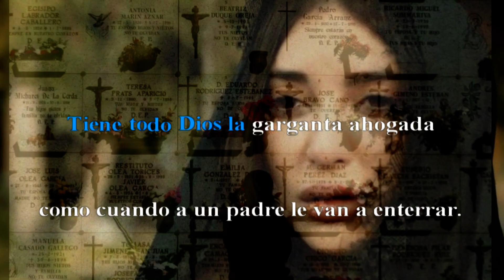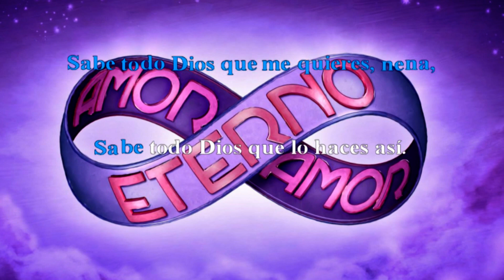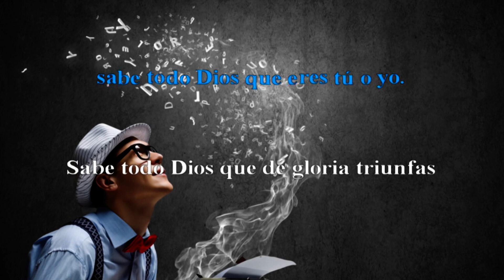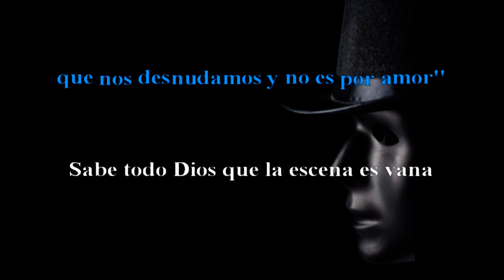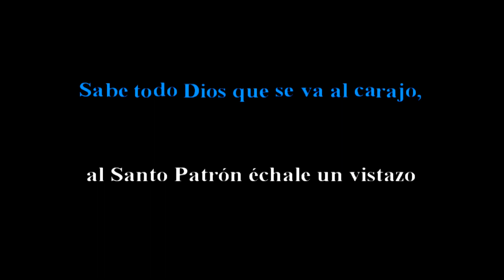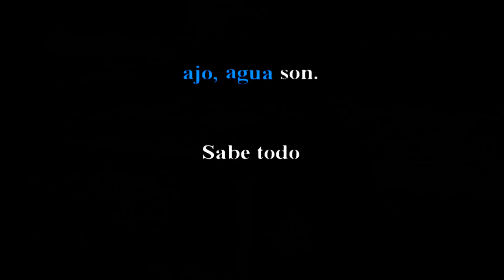Sabe todo Dios ("Everybody knows", L. Cohen & S. Robinson). KAR español superpuesto.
Videokaraoke de la canción compuesta y cantada a dúo por L. Cohen y S, Robinson: "Everybody knows". Traducida y adaptada "a mi modo", pero que -si prestáis atención- tiene su gracia y -por lo menos- así podría cantarse en español. Espero que os guste y no vendría mal algún comentario benevolente, que tengo la autoestima por los suelos... ;-)

LETRA
SABE TODO DIOS (Everybody knows) de Leonard Cohen y Sharon Robinson)
(Adaptación de J. M. Grande)

Sabe todo Dios que trucan los dados,
reza todo Dios cuando va a tirar.
Sabe todo Dios: "La guerra ha acabado"
sabe todo Dios quién la va a pagar;
La lid sabe Dios alguien la amañó.
Los ricos y pobres, más y más lo son.
Ajo, agua son.
Lo sabe todo Dios.

Sabe todo Dios que el barco naufraga,
sabe todo Dios: "Miente el capitán"
Tiene todo Dios la garganta ahogada
como cuando a un padre le van a enterrar.
Piensa todo Dios en su billetera,
quiere todo Dios llenar la cartera;
si gratis, mejor.

Sabe todo Dios que me quieres, nena,
Sabe todo Dios que lo haces así.
Sabe todo Dios: "Fuiste fiel apenas
una noche o dos" me parece a mí.
Sabe todo Dios que fuiste discreta
pero que pasaste la lista completa
¡de dos en dos!

Sabe todo Dios.
Sabe todo Dios.
ajo, agua son.
Sabe todo Dios.

Sabe todo Dios.
Sabe todo Dios.
ajo, agua son.
Sabe todo Dios.

Sabe todo Dios que es ahora o nunca;
sabe todo Dios que eres tú o yo.
Sabe todo Dios que de gloria triunfas
cuando ya has escrito una línea o dos.
Sabe todo Dios que da mala espina
que un contrato injusto te ofrece el patrón:
¡corta duración!

Sabe todo Dios: "Se propaga el covid"
sabe todo Dios: "Crece la infección"
Sabe todo Dios por medio del móvil
que nos desnudamos y no es por amor"
Sabe todo Dios que la escena es vana
pero habrá un testigo al pie de la cama
¡que muestra a los dos!

Sabe todo Dios, sufres a diario;
sabe todo Dios lo que pasas tú:
de la cruz sangrienta alzada en el Calvario
hasta por las playas de Malibú.
Sabe todo Dios: "esto va al carajo",
al Santo Patrón échale un vistazo
antes que haga ¡Boom!.

Sabe todo Dios.
Sabe todo Dios.
ajo, agua son.
Sabe todo Dios.

Sabe todo Dios.
Sabe todo Dios.
ajo, agua son.
Sabe todo Dios.

Sabe todo Dios.
Sabe todo Dios.
ajo, agua son.
Sabe todo Dios.

NOTA 1: En este mismo canal tienes el karaoke solo con música de acompañamiento.

NOTA 2: Si te interesan las canciones de L. Cohen, G. Brassens y otros autores populares adaptadas al castellano no dudes en visitar mi blog: